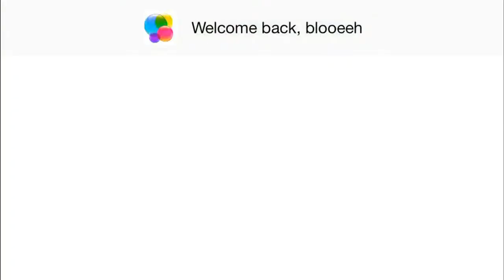Cham Cham Gameplay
Cham Cham (free)

By: Deemedya M.S. Ltd.